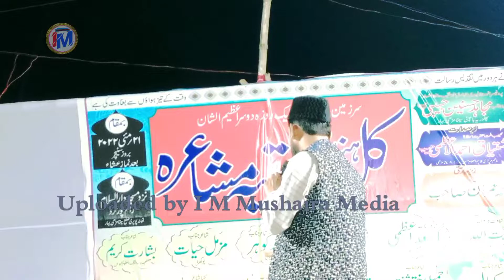जो नशा तुझको कुर्सी का है न्यू नज़्म || Asad Azmi New Nazm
All rights of audio and video production is reserved for I M Mushaira Media . Hence, it'not Permissible to Copyright, Re-Recording or Broadcasting  without our permission. However, you may share this production in our platform or Social Media platform.

Recorded And Uploaded By- I  M  Mushaira
Media
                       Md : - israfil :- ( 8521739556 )